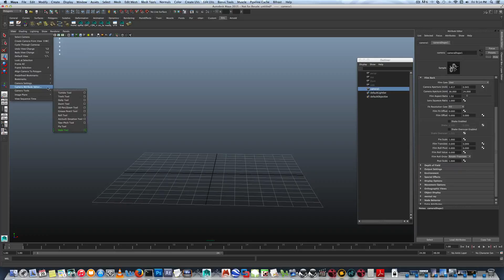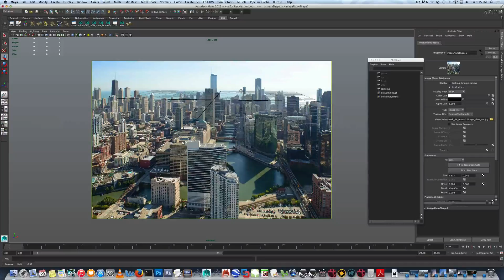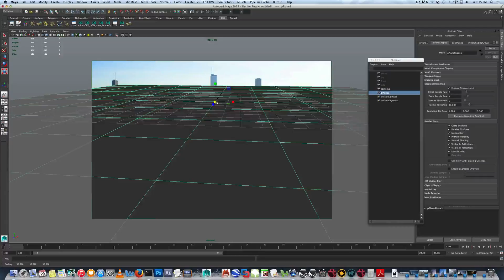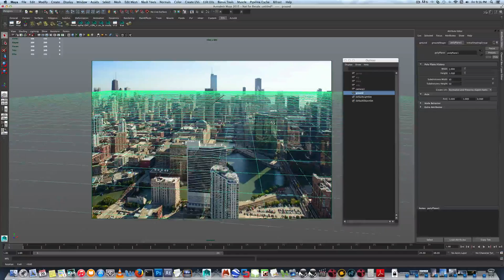1 maya image plane